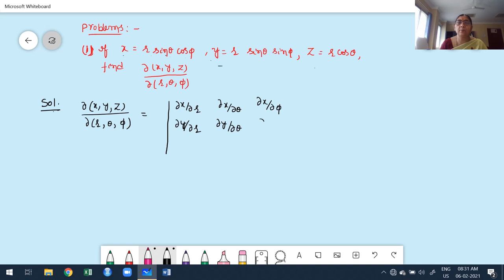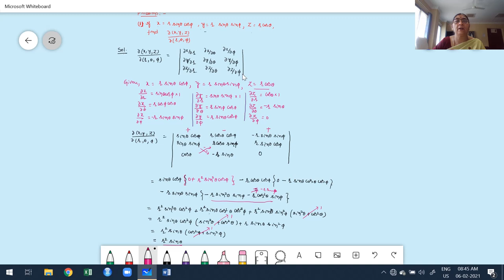Module 02 - Class 12